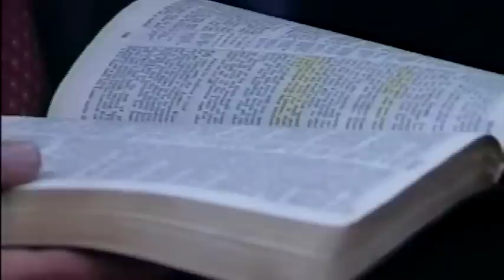Choose Your Destiny | Lee Stoneking | BOTT 1989